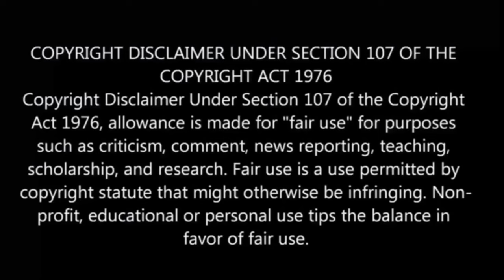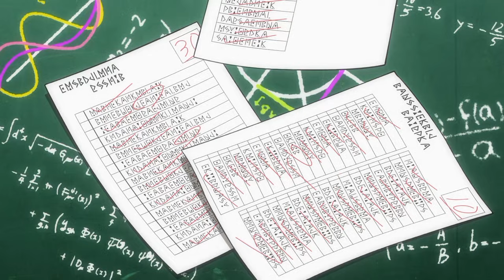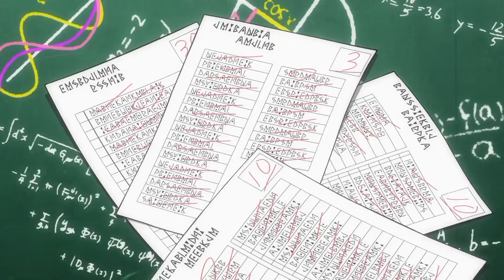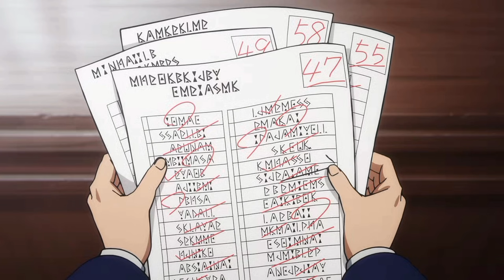Mashle: Magic And Muscles Season 2 Episode 12 தமிழ் விளக்கம் | Story Explain Tamil | Anime boy